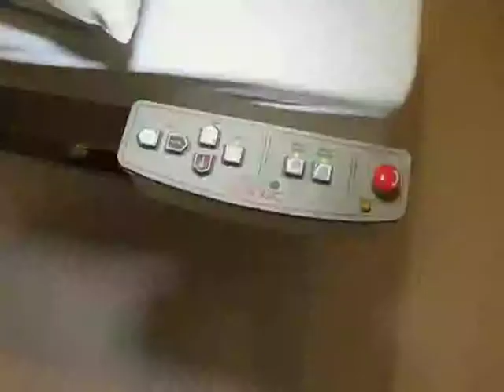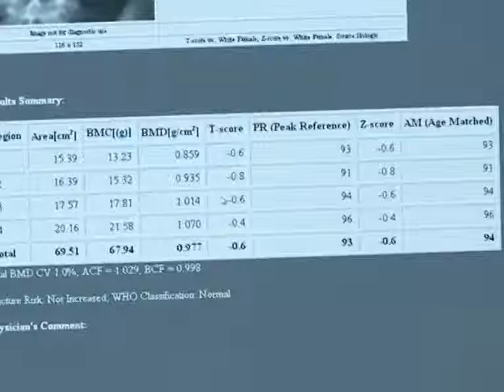Bone Health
Riaad, Darren, Lisa and Lerato discuss bone health and explain bone composition, how you can look after your bones and the degradation that comes from osteoporosis.